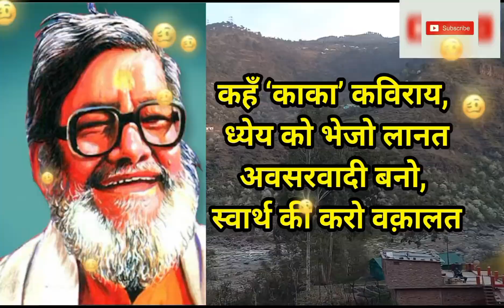Kaka Hathrasi Ki Hasya Vyangay Kavitayen 😂😂 | हिन्दी की दुर्दशा- काका हाथरसी 😂 | Pooja Chaturvedi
हिन्दी की दुर्दशा- काका हाथरसी की हँसी की फुलझड़ियाँ 😂 | Pooja Chaturvedi | JLF

। फुलझड़ियाँ काका हाथरसी की स्वर पूजा का।
|Kaka Hathrasi-Pooja Chaturvedi|
Jeevan Aayam
JLF-Jeevan Lakshya Foundation
Kaka Hathrasi Ki Hasya Kavitayen 😂😂| काका हाथरसी की हास्य  कविता 😂 | Pooja Chaturvedi | JLF

Voice Courtesy-Pooja Chaturvedi
Photo Courtesy-Google Images, Anju
Video Editing By- Jeevan Aayam

काका की फुलझड़ियाँ... पूजा की स्वर लहरियाँ ...

"हिंदी की दुर्दशा -काका हाथरसी

बटुकदत्त से कह रहे,
लटुकदत्त आचार्य
सुना? रूस में हो गई है
हिंदी अनिवार्य

है हिंदी अनिवार्य,
राष्ट्रभाषा के चाचा-
बनने वालों के मुँह पर
क्या पड़ा तमाचा

कहँ ‘काका’, जो ऐश
कर रहे रजधानी में
नहीं डूब सकते क्या
चुल्लू भर पानी में

पुत्र छदम्मीलाल से,
बोले श्री मनहूस
हिंदी पढ़नी होये तो,
जाओ बेटे रूस

जाओ बेटे रूस,
भली आई आज़ादी
इंग्लिश रानी हुई हिंद में,
हिंदी बाँदी

कहँ ‘काका’ कविराय,
ध्येय को भेजो लानत
अवसरवादी बनो,
स्वार्थ की करो वक़ालत

– काका हाथरसी"

साभार-काका की फुलझड़ियाँ / काका हाथरसी ।

"Hello Everyone,
Jeevan Aayam is not a group of professional YOUTUBERS, this team is a social group Jeevan Lakshya Foundation (JLF), and our channel is also helpful in reimbursement of this. This channel has given a platform to many people, in which the children of Slum/raw habitations and children of deprived sections have also got the platform. Many friends have found their lost confidence through this channel, many people have recognized their hidden talent.
This channel is an open platform for all and we are using it only in the fulfillment of the objectives and functions of JLF. We are taking this channel forward with our minimum tools. Every view and subscriber it gets will prove to be a step in the direction of social service. Come and raise your hand.

"Team Jeevan Lakshya Foundation"